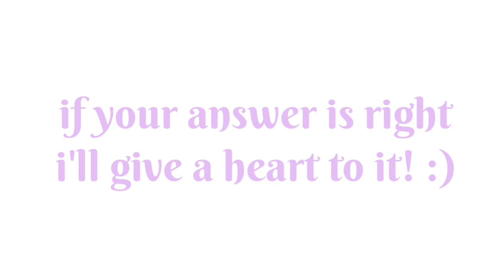Miraculous Ladybug riddles | Only 1% can solve this | Part 2